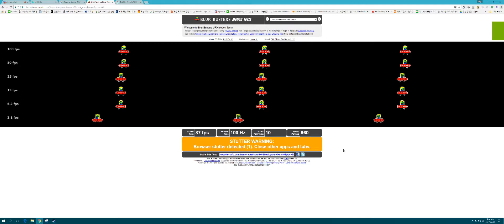[고주사율 적용] 와사비망고 340uc Real 100hz ufo test